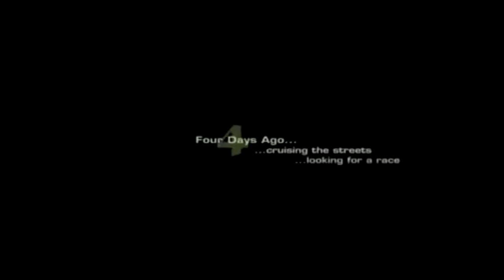[YTP] NFS Most Wanted